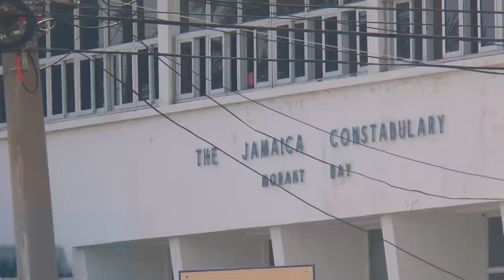SKOOLAZ 🇯🇲 ( Ep 3 Season 2 ) JAMAICAN SHOW - Face Xpression Production